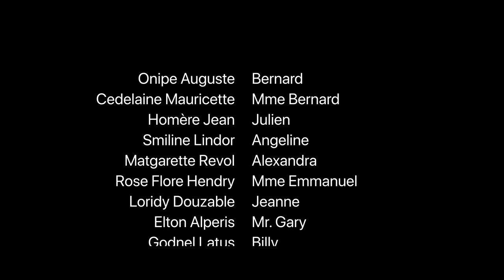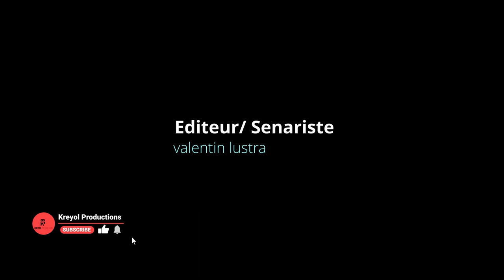Obsédés Episode 21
amour, tristesse, joie, intrigue